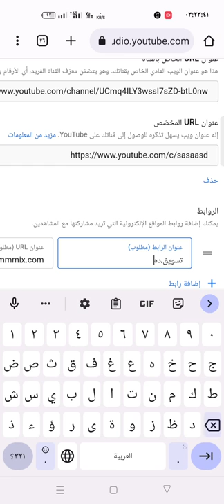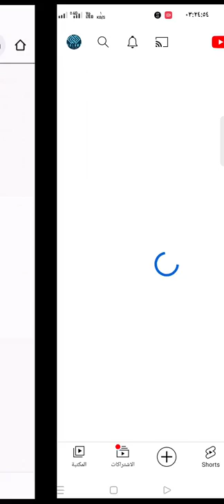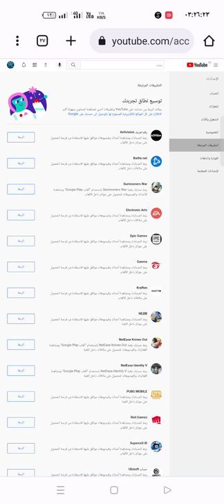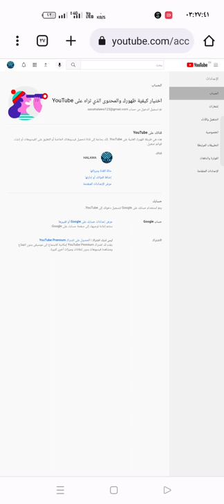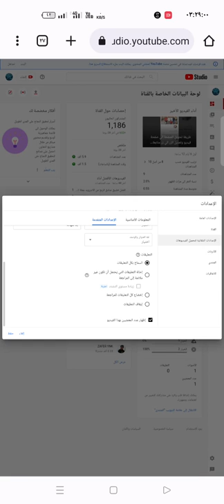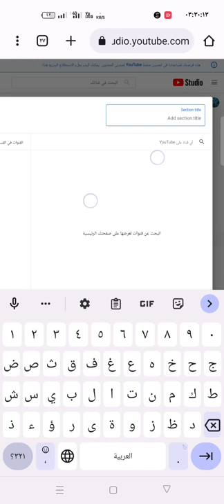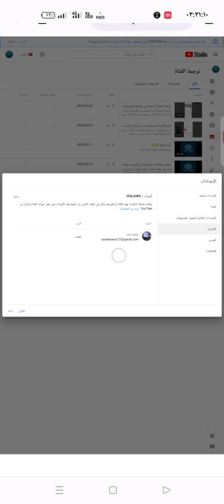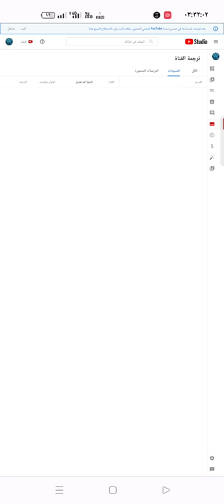جولة داخل استوديو يوتيوب من خلال الهاتف عن طريق متصفح كروم وضبط سطح المكتب واهم المميزات المخفية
في هذا الفيديو سوف اشرح لكم طريقة تشغيل استديو يوتيوب من خلال الهاتف الأندرويد وتحويل متصفح الهاتف المحمول الي سطح المكتب.

جولة داخل استديو يوتيوب وبعض المميزات المهمة والاعدادات الخاصة بالقناة.

بعض المميزات,مميزات يوتيوب,YouTube,اعدادات القناة,اعدادات يوتيوب,مميزات هامة,استديو يوتيوب,ازالة القناة,تحويل متصفح جوجل كروم الي وضع سطح المكتب,ضبط اعدادات قناة اليوتيوب من خلال الهاتف الأندرويد,اسهل طريقة لاستخدام استديو يوتيوب من الهاتف الأندرويد,طريقة تشغيل استديو يوتيوب من الهاتف المحمول,مميزات قناة اليوتيوب,ضبط اعدادات الفيديو والصوت,التعديل علي الفيديو واضافة الكلمات الدلالية,طريقة تصدير الفيديو في قناتك علي اليوتيوب,اهم المميزات المخفية في متصفح الهاتف,وصف